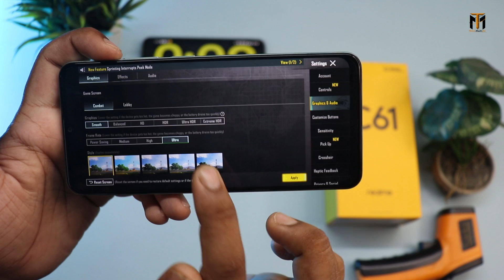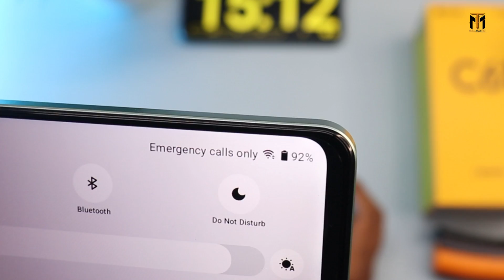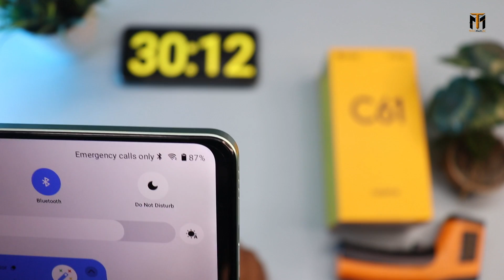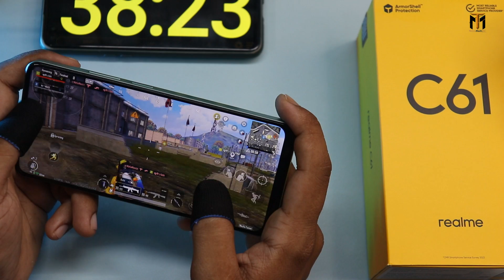Realme C61 BGMI Test | Full Gaming Review 48°Heat 😱 🔥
Hello namaskar dosto is video me maine Brand New Realme C61 ka Gaming Review kiya hu ummid karta hun video Pasand aaega . {{Jai Hind}}

MY Gears !!
50MM LENS
CAMERA TRIPOD
LIGHT STAND (with white umbrella)